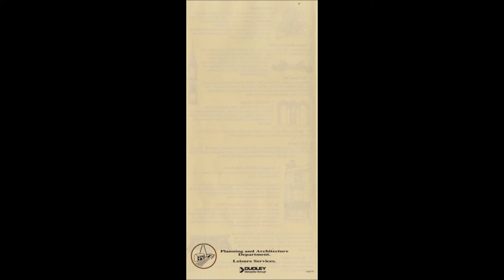Dudley Architectural Heritage Trail old leaflet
Several leaflets can be downloaded below, which give a brief history and guide to some of the important buildings and places within towns in the Dudley Borough, including suggested routes for walks
download PDF below
please note due to the age of these leaflets and videos some of the information above maybe out of date.